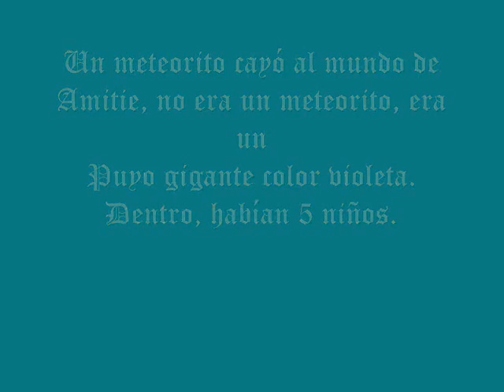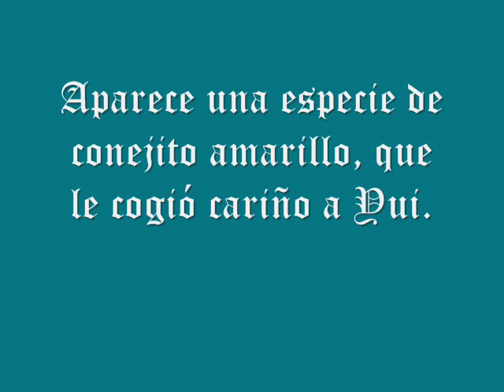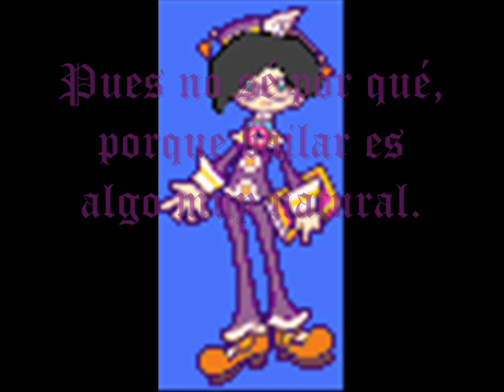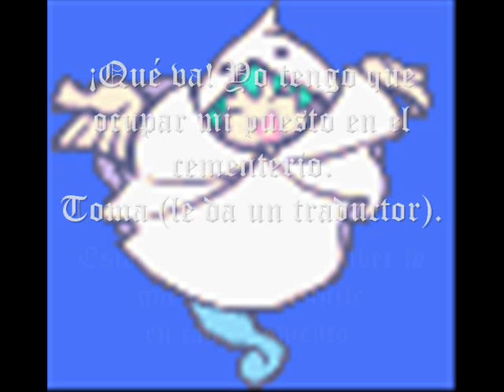Puyo POP Anime Capítulo 01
El esperado capi. En este capi parece que Yui es la prota de la serie, pero soy yo, Yui será la co-prota. no se confundan.

*Miniatura y renders hechos por WKyuremFuture (Tata) en 2023.